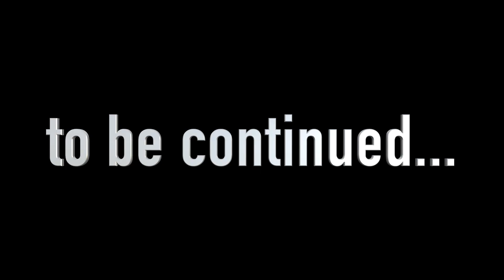伊原剛志が久しぶりのDance❗️【伊原剛志のやりたい放題】vol.2 第1話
伊原剛志のトークショー

SPECIAL THANKS / 協力感謝 :

Opening video
  Director : HirotoTotsuka
  Camera: Akiyoshi  Fukudome

  Stylist : Atsushi Shibasaki
  GORI International Inc.

  Assistants : Ryuji Tanaka
                        Ken Tsujino